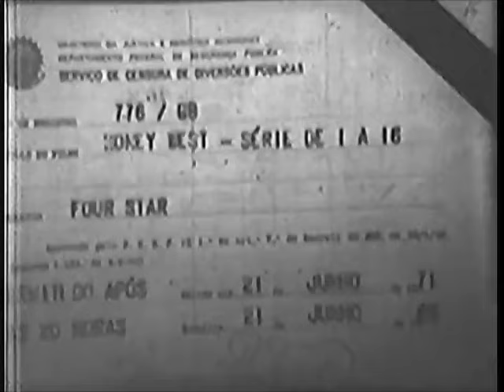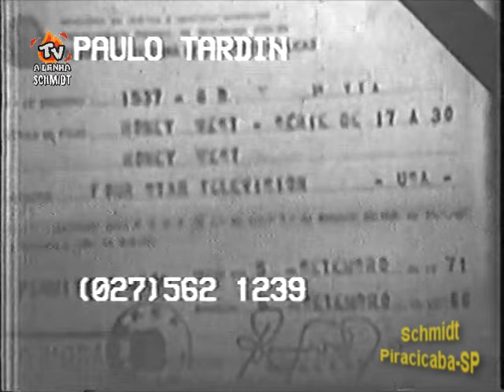⭐16MM TELECINADO / HONEY WEST⭐(TRECHO DE 03 EPISÓDIOS DA SÉRIE) RIOSOM DUBLAGEM CLÁSSICA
🔴RIOSOM DUBLAGEM CLÁSSICA🔴
1️⃣1.A GATINHA EPISÓDIO 09 (THE FLAME AND THE PUSSYCAT)
2️⃣2.EVITANDO O CRIME EPISÓDIO 11 (A STITCH IN CRIME)
3️⃣3.A MONTANHA EPISÓDIO 18 (KING OF THE MOUNTAIN)
🟡TRECHOS DOS EPISÓDIOS EXTRAÍDOS E TELECINADOS DE PELÍCULAS 16MM POR GRANDES COLECIONADORES PAULO TARDIN E MARCO ARTHUR🟡

O canal Tv a Lenha NÃO vende e NÃO compra qualquer video aqui apresentado em pequenos trechos, e também NÃO fornece catálogo ou lista.